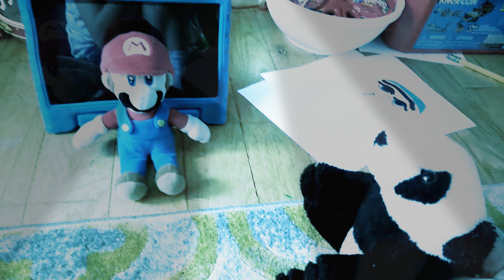Mario The Gangsta!